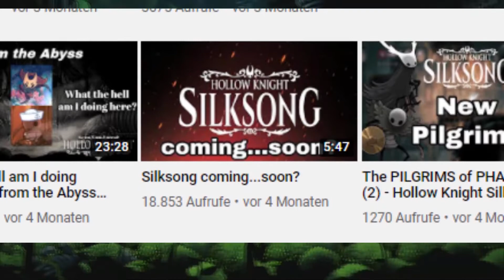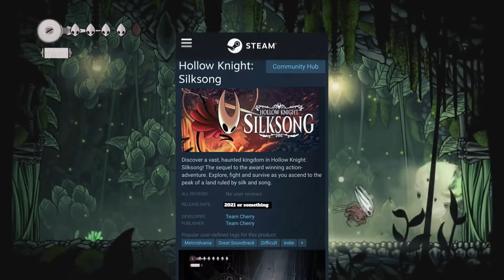(ARCHIVE) I was wrong (77/108)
Description:
I have failed

Artists:
ButtFaceBro123
David vdb:

Sources:
My Calendar